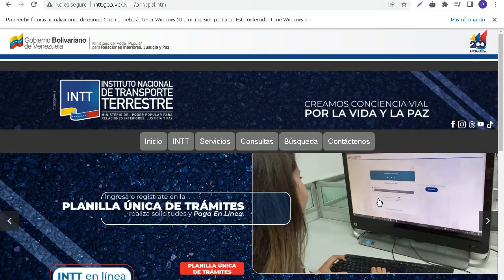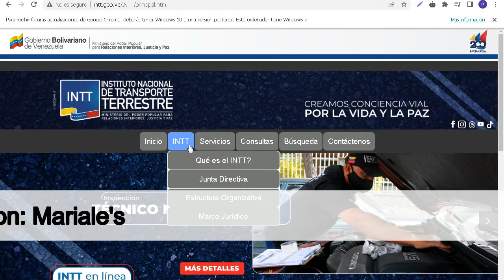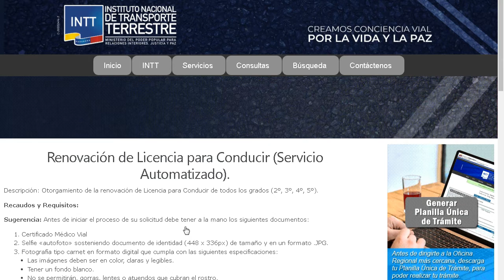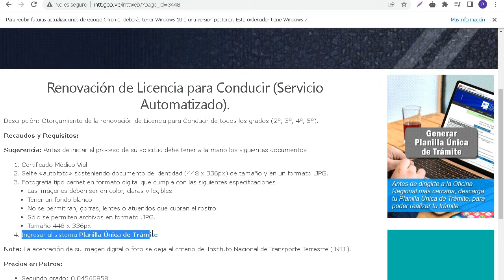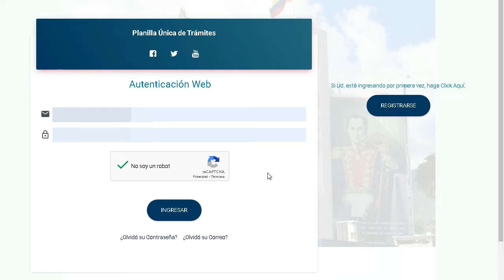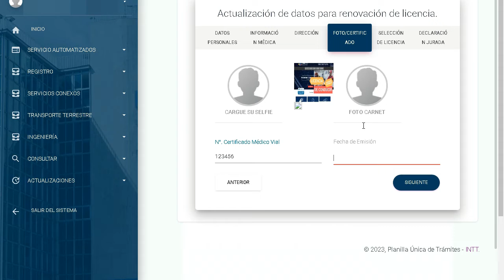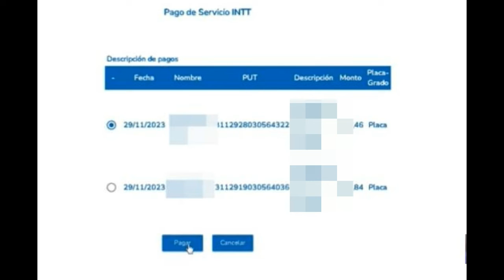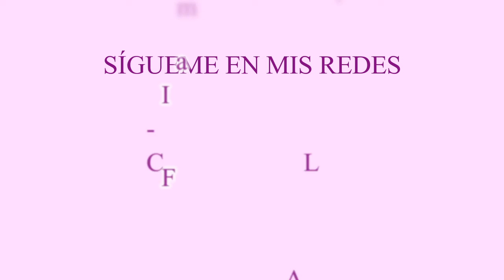COMO RENOVAR UNA LICENCIA DE CONDUCIR EN VENEZUELA 2023